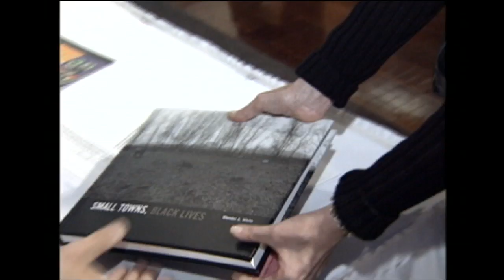Wendel White: Village of Peace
This 2007 State of the Arts story features Wendel A. White's photographs of the African Hebrew Israelite community of Dimona, Israel. Also featured is Emily Raboteau, who wrote about the group of African Americans from the Chicago area who established the community more than 35 years ago. The images in this portfolio describe various aspects of daily life.

Produced by Eric Schultz, narrated by Amber Edwards.